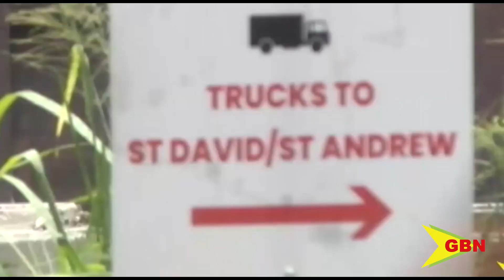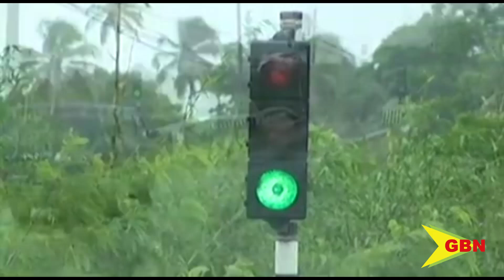Impact On Businesses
Business Sector Representative in the Upper House Salim Rahaman is calling for improved roads and traffic measures expressing concern over the impact on productivity in the country.